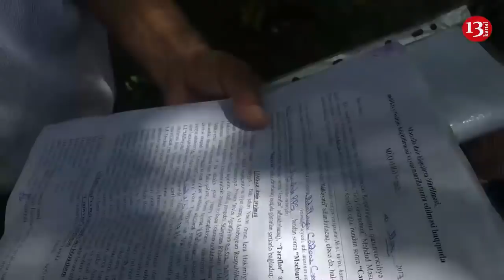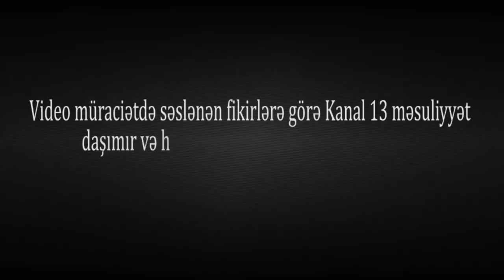"Bura CİNAYƏT YUVASIDIR"-MƏCBURİ KÖÇKÜNLƏR AYAĞA QALXDI:"EVLƏR pulla SATILIR"- Əhalı FƏRYAD EDİR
MƏCBURİ KÖÇKÜNLƏR AYAĞA QALXDI:"QAÇQINLARA VERİLƏN EVİ PULLA SATIRLAR"- Köçkünlər FƏRYAD EDİR